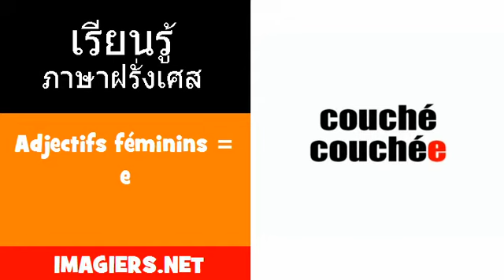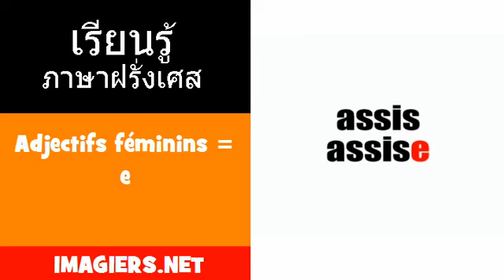FRANCAIS THAI = Adjectifs féminins = e